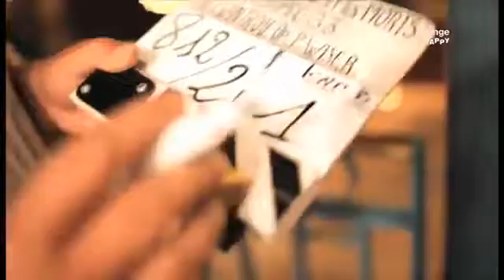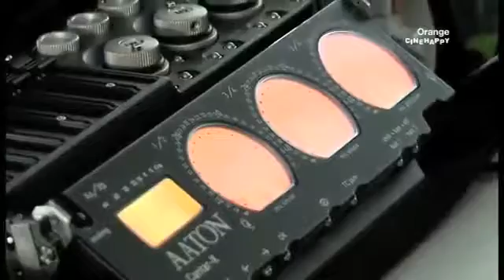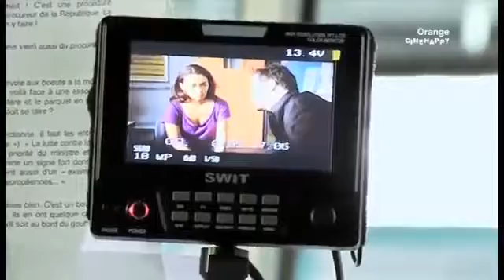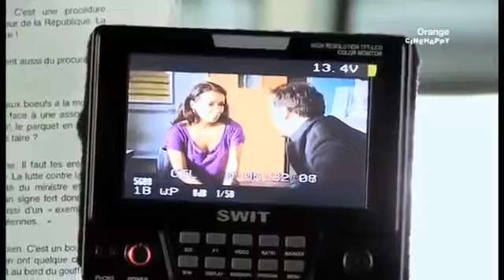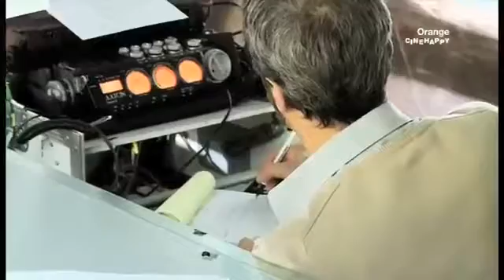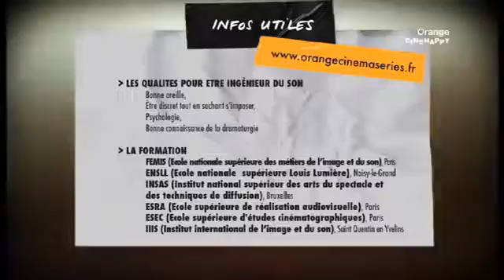Devenir Ingénieur du Son